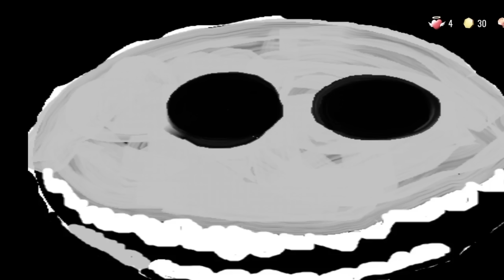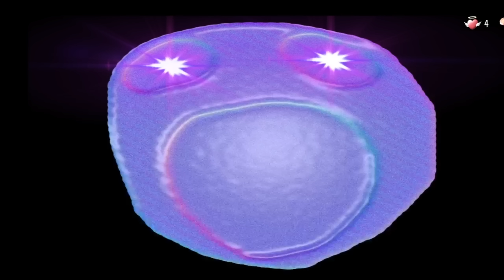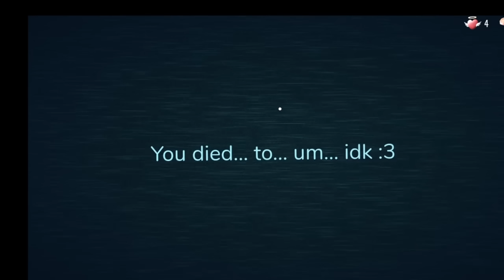DOORS : Super Hard Mode - All Jumpscares + New Monsters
DOORS is a multiplayer Roblox horror game inspired by Spooky's Jump Scare Mansion and nicorocks5555's Rooms co-developed by Lightning_Splash and RediblesQW. It is centralized around traveling through rooms with various entities encountered along the way. The game was first released to Roblox on August 10th of 2022. The game's Hotel+ update was released on January 28th of 2023.

DOORS SUPER HARD MODE

Timecodes
00:00 Subspace Tripmine
00:25 The Evil Key!!!
00:53 Jeff The Killer
01:14 Banana Thump
01:37 Troll Face
02:04 Robloxian Outfit
02:29 Rush!!!
02:53 Greed
03:25 El Goblin Real
03:50 rr.r.ruhhs
04:18 ...
04:42 Shiny Teeth
05:11 Holy Hand Grenade
05:42 Seek
06:40 DEPTH
07:02 Blad Kreek
07:28 Scary Red Face
07:57 Rushy
08:30 Banana Peel
08:46 Nacho Varga
09:09 ...
09:35 Skeleton Bob